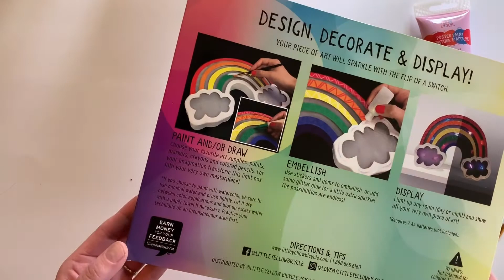LYB Rainbow Lighted Shape - Kids Crafts - Home Depot Black Friday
Check out our Rainbow Lighted Shape, available from Home Depot for Black Friday!  Decorate them with LYB Watercolor Creams or any art medium of your choice!

LYB Lighted Shapes are fun and easy to decorate, and become a bright decoration when the colorful lights are turned on!

This artwork was created by Tessa, age 11 (@beebeesletters).